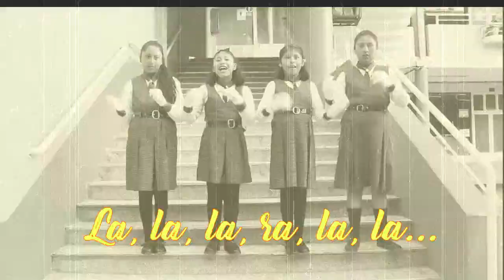HIMNO TEMA SEE PRIMARIA CATA 2021